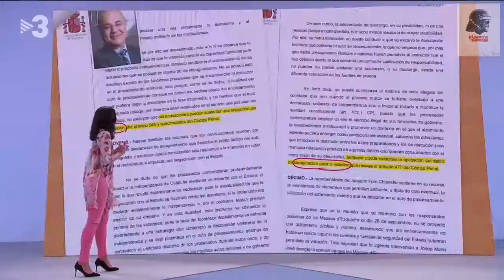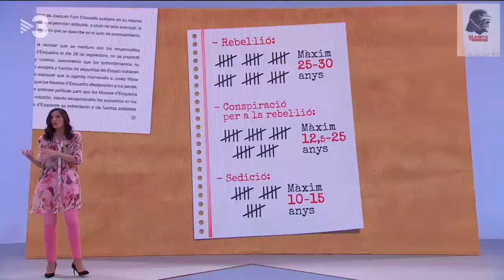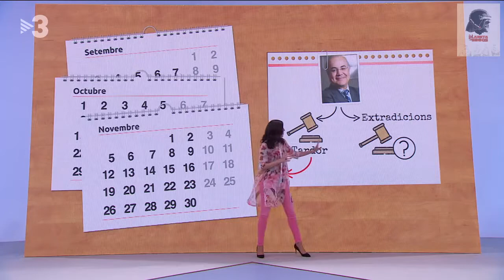De rebel·lió a sedició?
Aquesta setmana el jutge Llarena ha deixat la porta oberta a rebaixar els delictes per als polítics catalans. La nostra companya Núria Peraire ens ha explicat com ho ha fet.

Preguntes freqüents.
12/05/2018